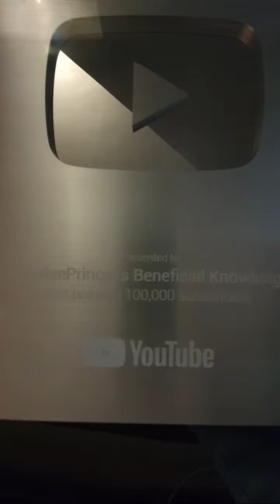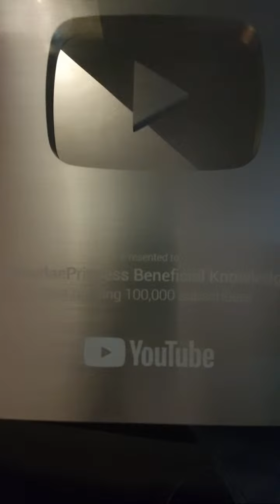CONTENT WE PROVIDE ON THIS CHANNEL see COMMUNITY TAB&⁸ PLAYLIST SEC4 MORE 1000 subscribers in a week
watch on iphone 15 pro max samsung z fold flip pc laptop desktop computer tablet apple mac macbook pro ipad tablet apple watch mobile device cell phone